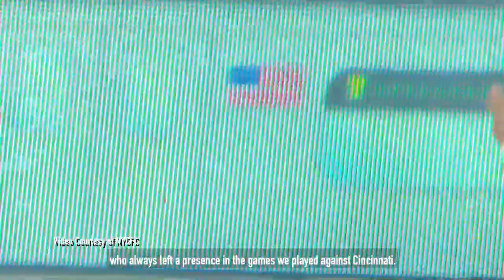Ronald Matarrita Interview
After spending the last five seasons with New York City FC, Ronald Matarrita is beginning a new chapter in Cincinnati. He joined Alex Stec to talk about his new home, what he hopes to accomplish and his pups! 🐶